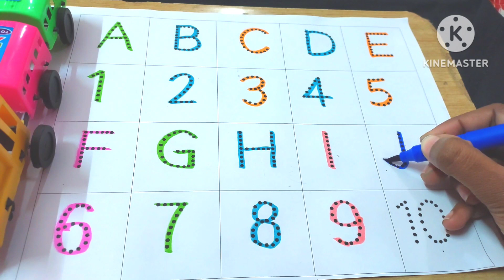abc,abcd song,a for apple,b for ball,c for cat,d for dog,alphabet song,english varnmala,अ से अनार